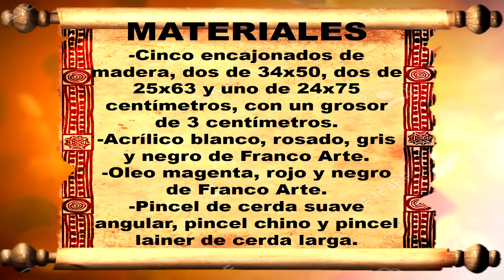DIY. CUADRO POLIPTICO DE MARIPOSAS/2020. MODERNOS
Hola amigos, hoy te traigo una clase completa, para hacer un hermoso cuadro moderno, para decorar nuestro hogar o para hacerlo para la venta, espero les guste, me dejen un comentario y me regalen un me gusta, gracias hasta la próxima.